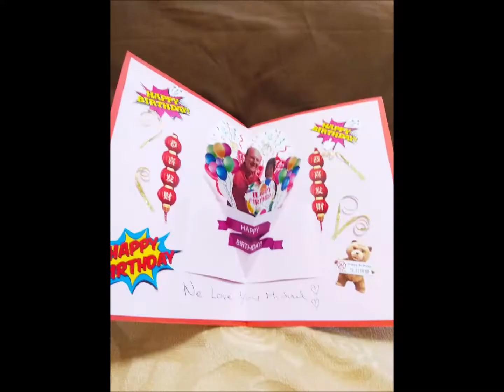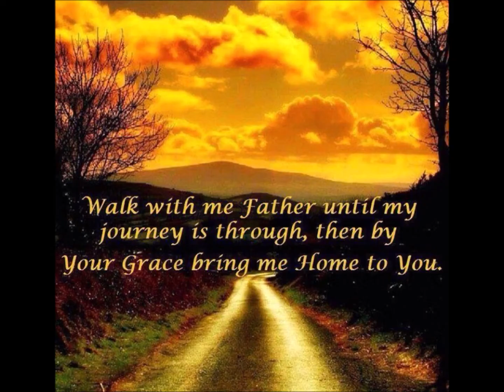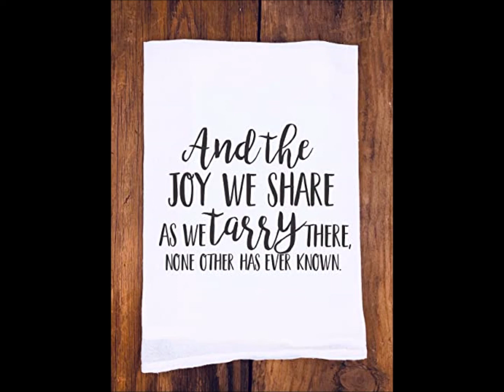The joy of flowers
creating floral art is a joyful hobby.